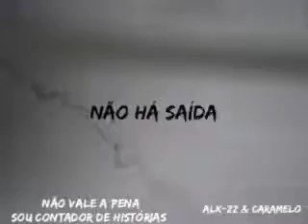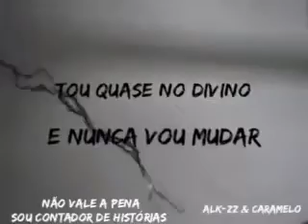ALK| ZZ & CARAMELO - NÃO VALE A PENA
FAIXA 2 "NÃO VALE A PENA"
ÁLBUM "SOU CONTADOR DE HISTÓRIAS"
ZZ & CARAMELO

ZZ
Nesta vida só deus comanda
Muita carta na manga muita bala no pente
Não há saída
Tens de encarar o drama matar quem difama
E foder essa gente
Porque agora procuro o que ninguém consegue dar
Nunca a perdi meu puto mas quero mais força pra rimar
Mais sorte pra jogar e apostar tudo
Mais mais alk no ar mais uma bomba no estúdio
A cada bafo eu sinto a cena a cada time eu peço pausa
Ao rap não pões a venda os olhos são alk
Já derramei muita lágrima por merda que não vale nada já estendi a mao a sina mas ela não foi ditada
E segundo o que disse a bruxa
Disse pa ter cuidado com niggas entrujas
Também disse pa tar calado pa não falar das lutas
Que eu sou um gajo ocupado tipo putas e columas
Disse pa ter cuidado com o X9 (chibos)
Pa quando tiver paka guardá la toda num cofre
Pa não me iludir com amigas pa não me iludir com love
Pensar mais na minha escrita e nunca contar com a sorte
CARAMELO
Sou o Caramelo
Vou pôr fogo na track
Não tavam a espera
Que eu viesse
Um bocado mais fat
Boy quem te dera
Ter sucesso
Eu tou doido no RAP
Também pudera
Se o resto
Do people ta na back
É a mema gera(cão)
São muitos que falam sem agir
Ou que agem sem pensar
Se vieram pa dormir
Nos viemos pa domar
Dica é não desistir
Boy eu vou delirar
E só vou admitir
O que eu vou admirar
E não me vou demitir
Porque eu vou dominar
São sonhos de menino
Tou só a divagar
Porque eu venho sempre fino
Dizem vai devagar
Tou quase no divino
E nunca vou mudar
Tu tentas fazer o que eu faço e depois criticas a minha forma de ser
As dores vão te partir o braço Tão fica a par do que ta pa acontecer
São litras uns nights bagaço que vão inspirar as merdas pa dizer
Sinto me mal és fracasso que nem pa beefar vale a pena escrever